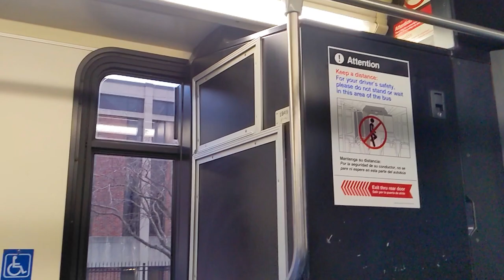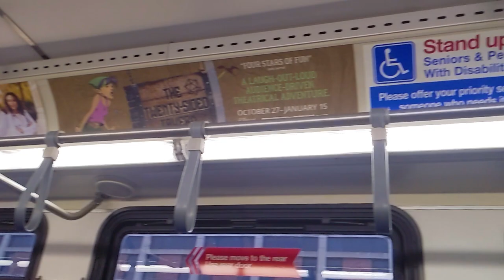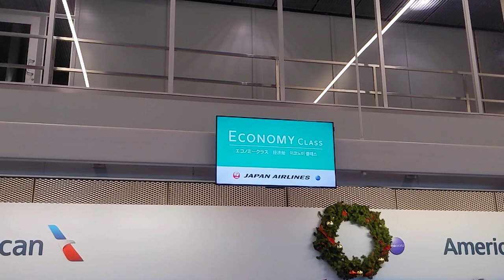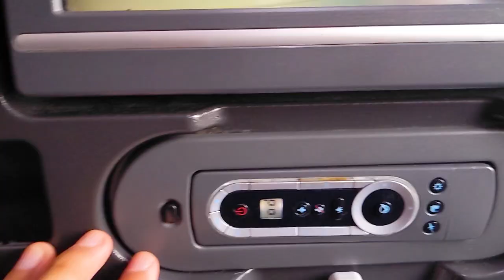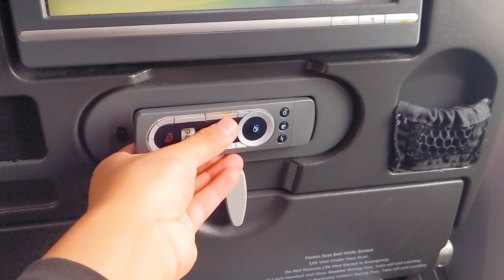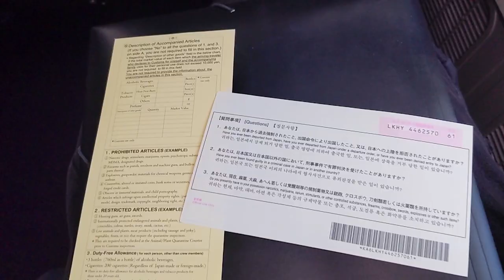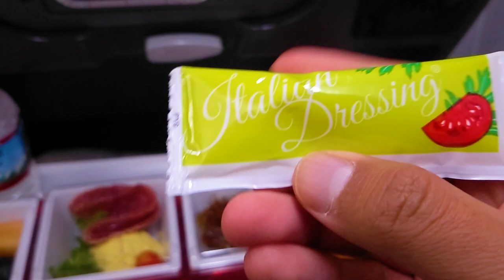Un (In)esperado Regreso - Un Ecuatoriano en Japón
Lunes, 05 de Diciembre del 2022

Después de 6 largos años, mi tan ansiado regreso a Japón por fin se hace realidad...